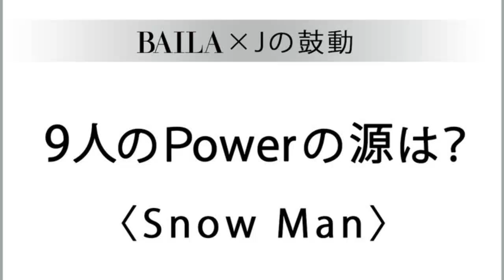Snow Man渡辺翔太「メンバー数人だけのグループメール」を作るワケ その理由にスタジオ「素敵」